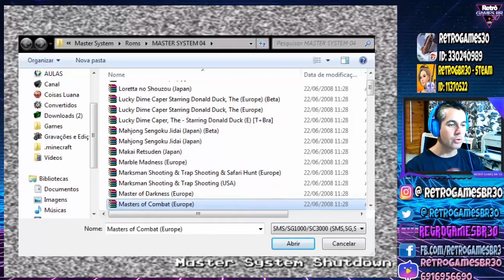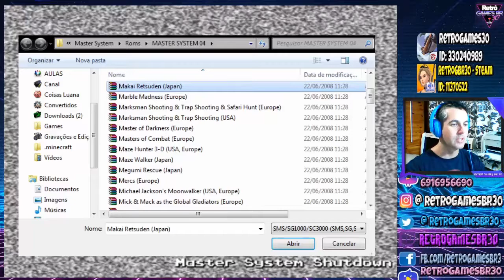[🔵 Jogos Aleatórios] #11 - Makai Retsuden (Master System) [Kung Fu KID]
Fala Pessoal, mais um vídeo especial para vocês, dessa vez  com mais um Jogo aleatório, Makai Retsuden ou Kung Fu Kid, aqui no Ocidente, bora conferir!

Amigo que Deu a Sugestão
Eric Nascimento gameplays

ID: 11370522
Free Fire - Fernando - RetroGames30
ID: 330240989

▬▬▬▬▬▬▬▬▬▬▬ஜ۩۞۩ஜ▬▬▬▬▬▬▬▬▬▬▬▬▬
Face: retrogamesbr3
▬▬▬▬▬▬▬▬▬▬▬ஜ۩۞۩ஜ▬▬▬▬▬▬▬▬▬▬▬▬▬
Canal de História na Web 3.0
Face: auladehistorianaweb30
▬▬▬▬▬▬▬▬▬▬▬ஜ۩۞۩ஜ▬▬▬▬▬▬▬▬▬▬▬▬▬
1-Contribuiu com Peças e Hardware/
2-Contribuiu com Banner - Logo e Intros/
▬▬▬▬▬▬▬▬▬▬▬ஜ۩۞۩ஜ▬▬▬▬▬▬▬▬▬▬▬▬▬
DEMAIS PARCEIROS NOS COMENTÁRIOS!